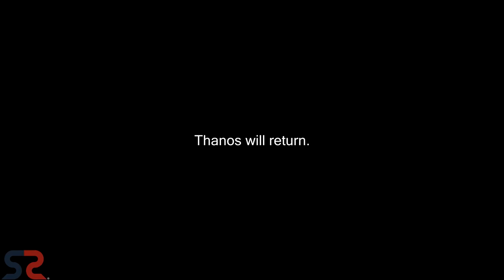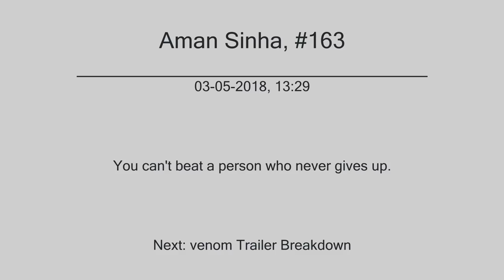Avengers: Infinity War- Post Credit Scene Explained in Hindi | SuperSuper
About: In this video we are going to talk about avengers infinity war post credits scene and 2019's Captain marvel full movie. Also dont download Infinity War pirated print, go watch in movie theatre, you will enjoy it.
You're SuperSuper!
1 LIKE = More Motivation!